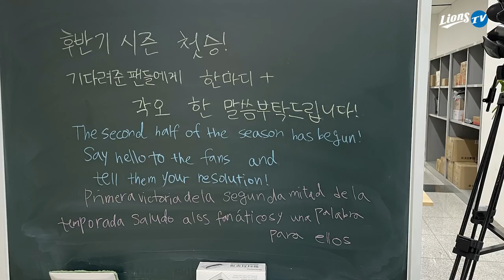[라이온즈tv] 짐 한아름 안고 전하는 후반기 각오 🎥 퇴근길직캠​​​​ (8.12 두산전)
후반기 첫 승리 후 수원으로 이동하는 선수단,
후반기 첫 승 소감과 각오를 물어봤습니다!